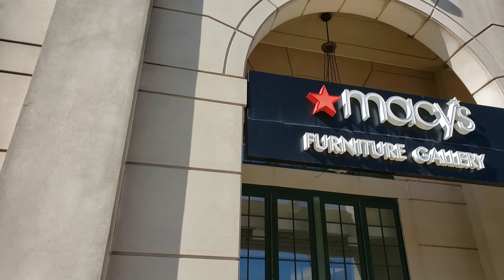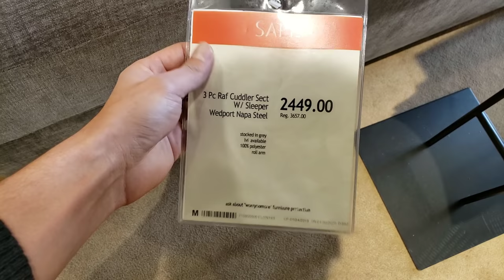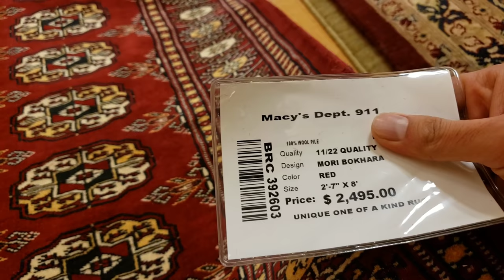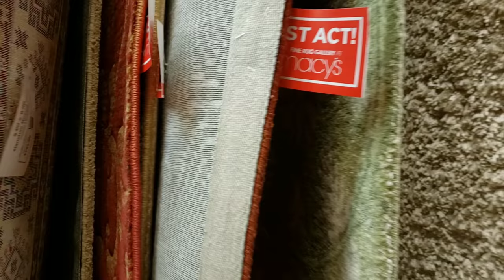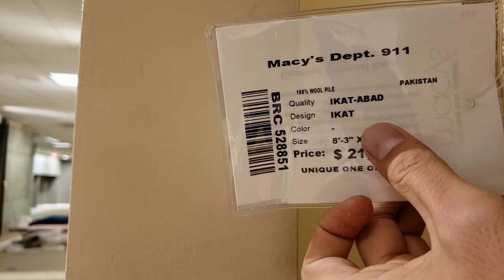Amerikada Turkmen Halylarynyn bahasy | Ahmet Meredov | 2019 | 4K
Videomyz göwnünizden turan bolsa like👍 goymagy we kanalymyza agza bolmagy unutman!